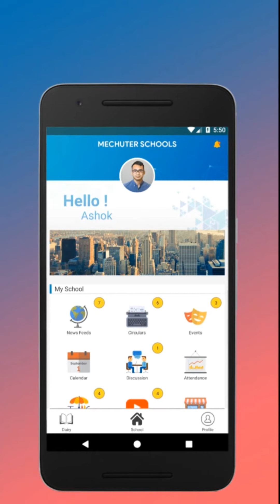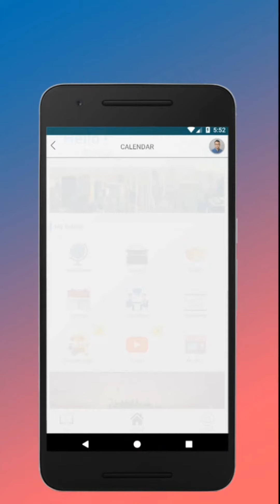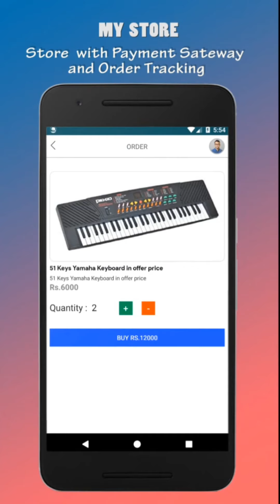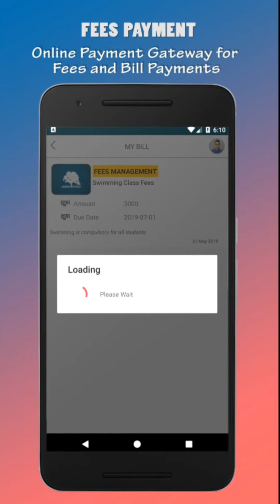Mechuter Classmate Application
Android Application for Schools and colleges.

For More,
Mechuter Technologies,
Karaikudi.